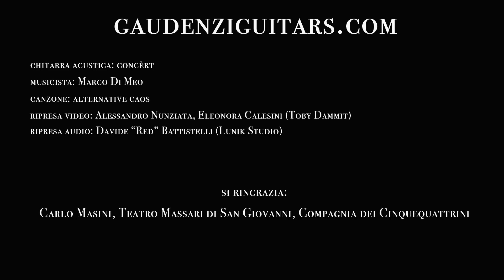GAUDENZI GUITARS - Acoustic Concért Model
Gaudenzi Guitars
Cattolica (RN) - Italy

Musicista : Marco Di Meo
Canzone : Alternative Caos (M.Di Meo)
Riprese Video : Alessandro Nunziata, Eleonora Calesini (Toby Dammit)
Ripresa Audio : Davide Battistelli (Lunik Studio)

Registrato presso il Teatro Massari, San Giovanni In Marignano

Si Ringrazia:
Carlo Masini, Teatro Massari, Compagnia Dei Cinquequattrini, Caterina Del Gesso